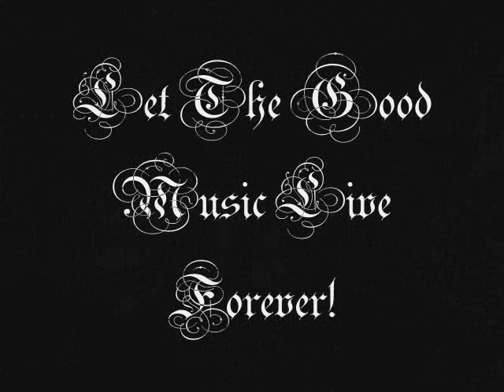Amazing Epic Guitar Solos (Rock/Metal) PART 2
It's second part of my other AEGS film. Sorry for the delay. i hope that you'll like it :)

1. Avantasia - Sign of the Cross
2. Smashing Pumpkins - Cherub Rock
3. Freedom Call - Ocean
4. Heavenly - Time Machine
5. Queen - These Are The Days Of Our Lives
6. Insomnium - In the Halls of Awaiting
7. Duran Duran - Ordinary World
8. Moonsorrow - Sankaritarina
9. Agalloch - In the Shadow of Our Pale Companion
10. Axel Rudi Pell - Ashes from the Oath
11. Manowar - King of Kings
12. Throes of Dawn - Quicksilver Clouds
13. Nirvana - Smells Like Teen Spirit
14. Eagles - Hotel California